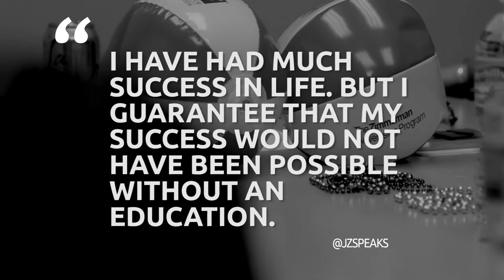Jordan Zimmerman: I Guarantee That My Success Would Not Have Been Possible Without An Education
85% of our children come out of high school not knowing what they want to do. We have a responsibility to give them better vision than that. not just educate them, but find the passion from within that to give them the opportunity to see who they want to be, not what they want to be.

Jordan Zimmerman is Founder, Chairman and architect of the Zimmerman Advertising empire, now the 14th largest advertising agency in the world with published billings in excess of $3 billion.

Jordan Zimmerman founded his company in 1984 working tirelessly, personifying an insane commitment to be the best. Jordan trademarked his own term, “Brandtailing®”- a maverick combination of long-term brand building and short-term sales boosting that delivers measurable results. This methodology became well known throughout the advertising industry and is the hallmark of Jordan Zimmerman’s success.

In 2004, Jordan was one of ten people selected to receive the South Florida Business Journal’s Diamond Award. In 2006, he received the Florence Fuller Child Development Center’s “Biggest Heart” Award. Other honors include the prestigious 2008 Entrepreneur Hall of Fame Award from the H. Wayne Huizenga School of Business and Entrepreneurship, Nova Southeastern University, and the 2008 University of South Florida’s Kappa Tau Alpha Hall of Fame Award recognizing outstanding leadership in the field of mass communication and journalism in the State of Florida.

Jordan believes strongly in philanthropy and giving back to the greater community. He is a Golden Circle Member of the National MS Society. Other organizations he supports include Cleveland Clinic Florida, Make-A-Wish Foundation, Jack & Jill Children’s Center, Take Stock in Children, Junior Achievement of South Florida, American Heart Association, American Cancer Society, Boca Raton Regional Hospital, Kids In Distress, Pine Crest School, Congregation B’nai Israel, The Florida Council of 100, Museum of Discovery & Science, The Greater Fort Lauderdale Alliance CEO Council, City of Fort Lauderdale, Boys & Girls Clubs of Broward County, Joe DiMaggio Children’s Hospital, the Florida Council on Economic Education, Nova Southeastern University, Florida Atlantic University, St. Baldrick’s Foundation and the United Way of Palm Beach County.